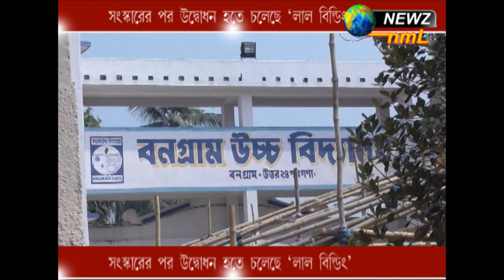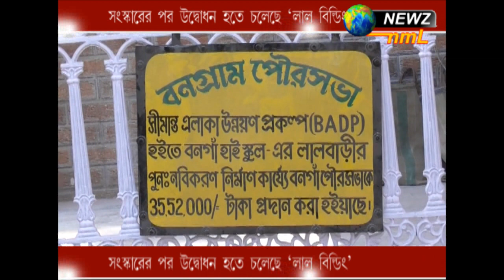সংস্কাররের পর উদ্বোধন হতে চলেছে 'লাল বিল্ডিং'